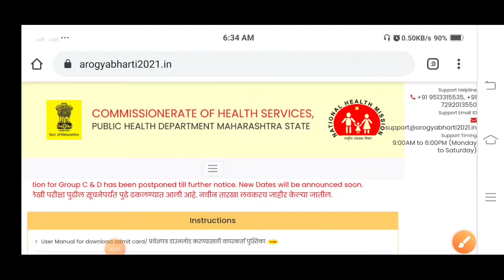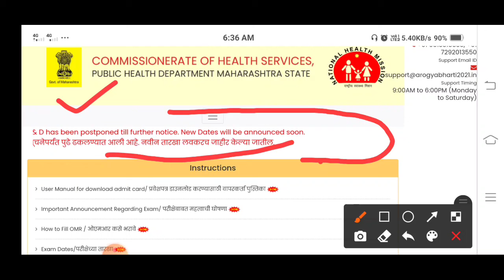arogya vibhag bharti news today. arogya vibhag exam postponed.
I am Krishna
kd online